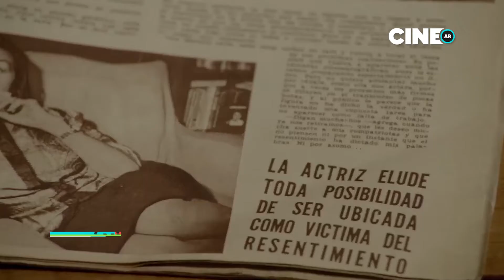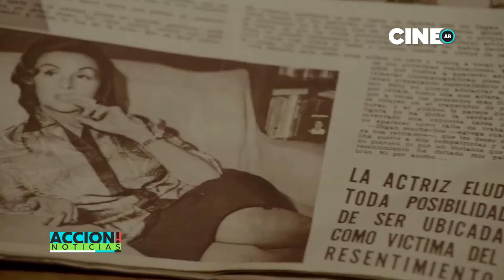Acción! Noticias: Esther Goris, Mercedes Funes ¡y mucho más!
Acción! Noticias es el noticiero semanal de CINE.AR
Esta emisión trae todo acerca del documental "Buscando a Tita" dirigido por Teresa Costantini como un homenaje a Tita Merello.

¡No te lo pierdas, todos los viernes 21.30 en el canal CINE.AR!
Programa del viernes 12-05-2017